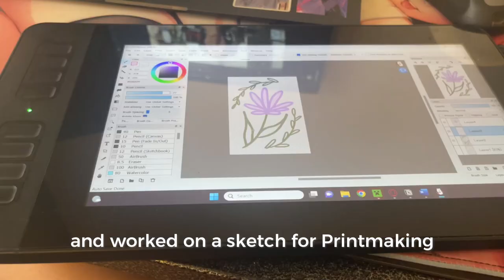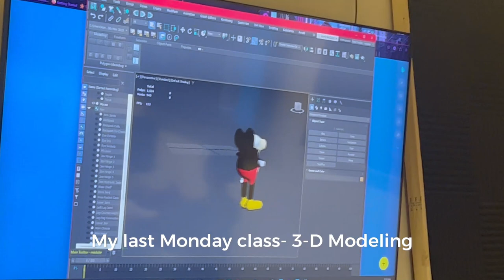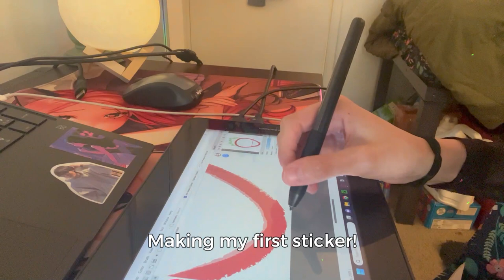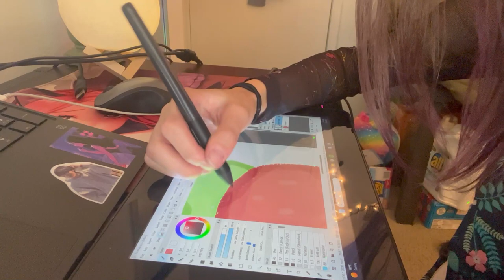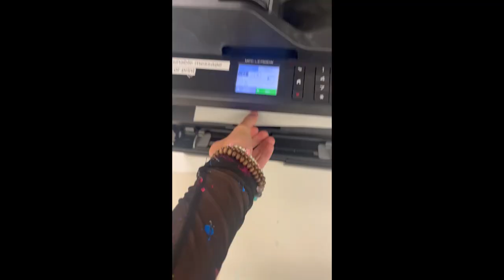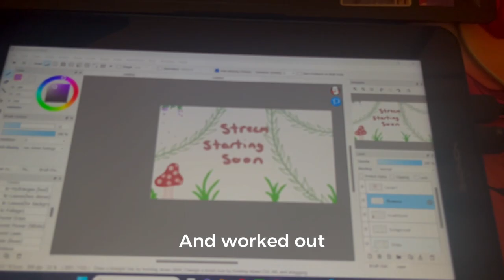First Week of Art School | Junior Year, printmaking, 3-D modeling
In this video, I'm sharing my journey through the first week back at art school in 2023. Join me as I dive into a world of creativity, inspiration, and artistic exploration.

Strawberry Sticker